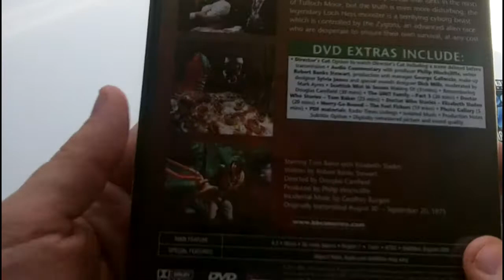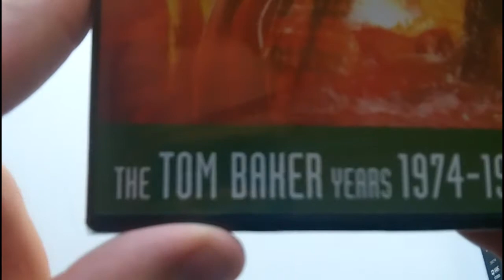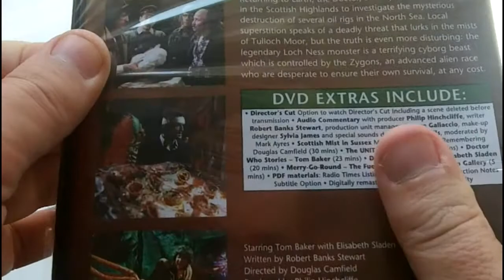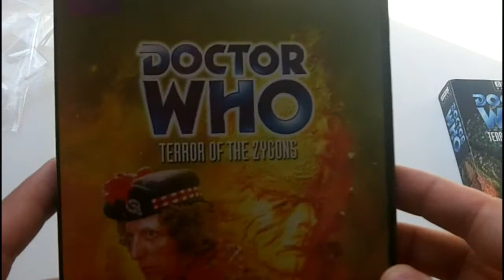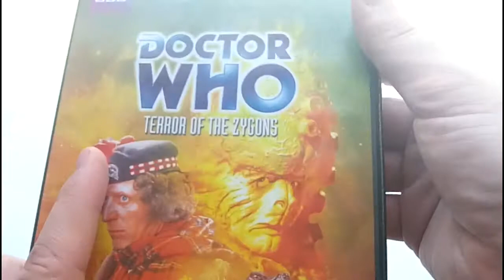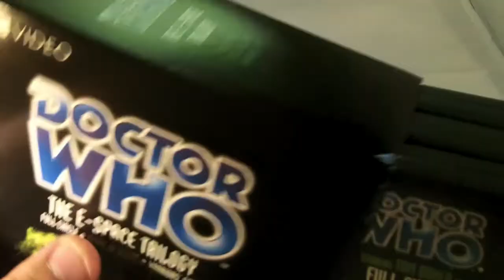Episode 41 - Terror of the Zygons Unveiling (Story 80)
In this episode of Whoniverse Reviewniverse, I unveil the new DVD edition of:
Terror of the Zygons